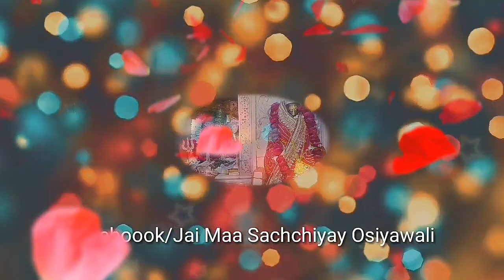MERI Sanchal datar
Kumar Pulkit ki aawaz mei